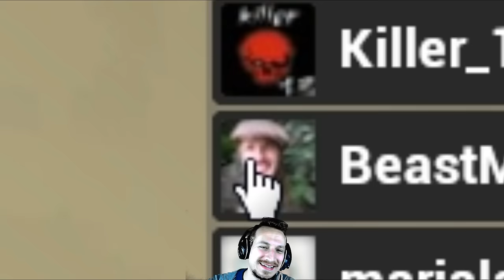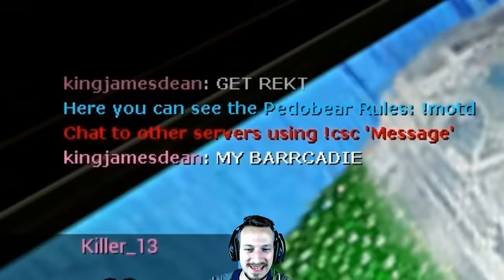PEDOBÄR & PEWDIEPIE | GarrysMod | (Deutsch/German)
Du kriegst mich nicht, PedoBär !!! Er wird mich sowas von zerdödeln xD Beastmaster 64 ist am Start, er wird uns retten ;D
Tägliche Unterhaltung !
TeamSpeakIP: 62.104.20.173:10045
Password: ebn

Mein Equipment:
Camcorder: amzn.to/1SCPTgw
XboxOne: amzn.to/1OdHTgA

Used Song:
by
teknoaxe